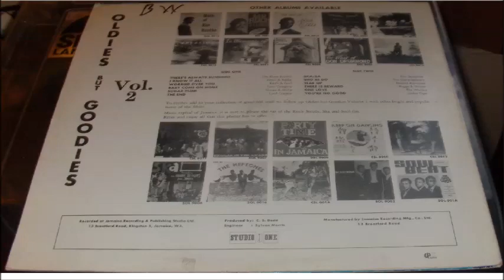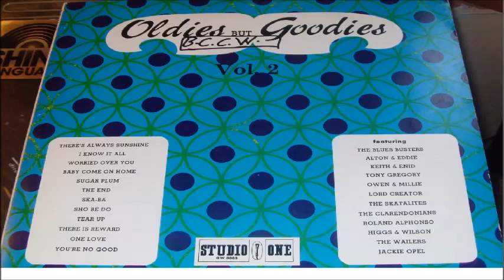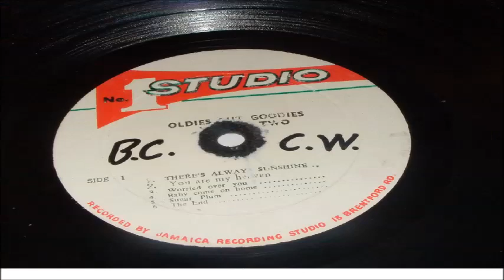ALTON & EDDIE A KNOW IT ALL LP STUDIO